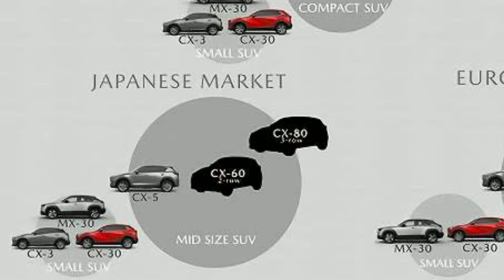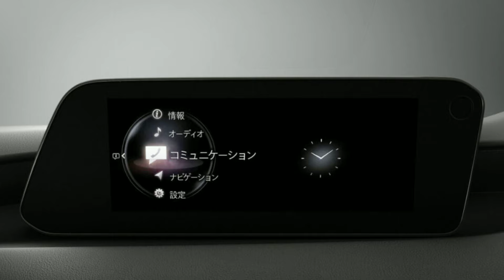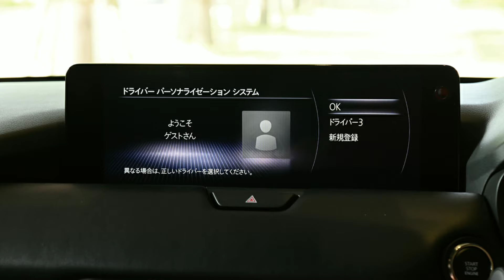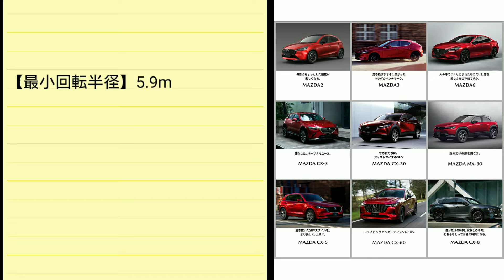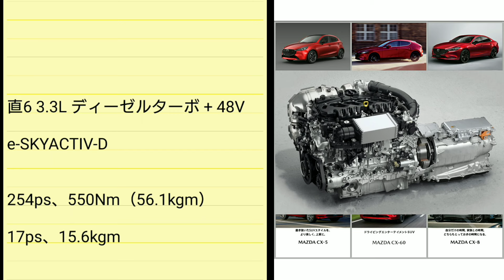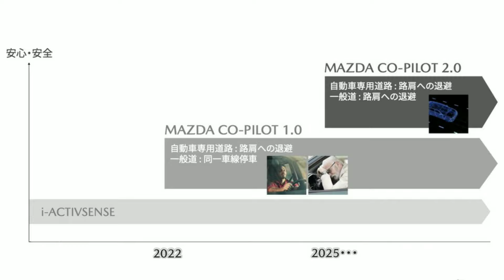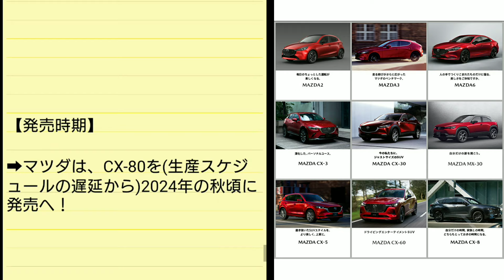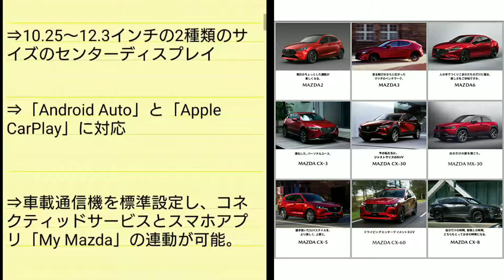MAZDA 新型CX-80 発売へ！内外装、スペック、新エンジン、価格、発売時期を紹介！CX-70に酷似！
➡︎マツダの大型SUV「CX-80」に関する最新情報を紹介！
内外装のデザイン、スペック、新装備、価格、発売日などを紹介してみた。
(現時点での情報であり、一部予想情報を含みます。)